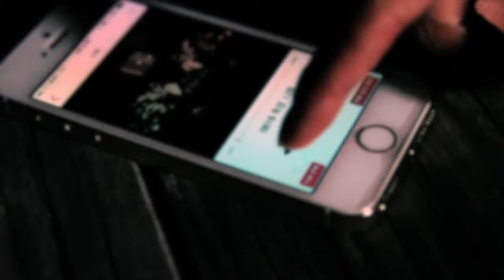MV 니화NiiHwa 옥상All Night Long MV